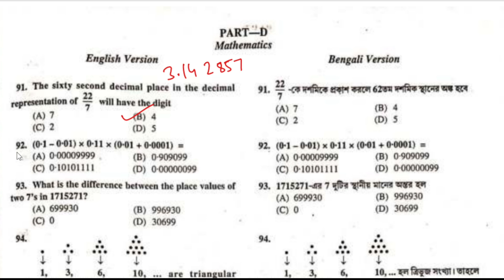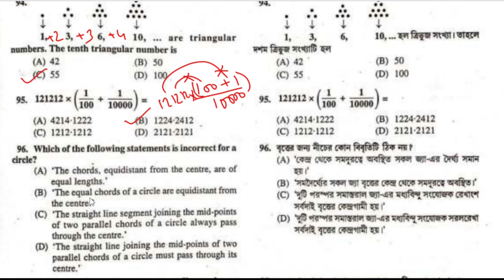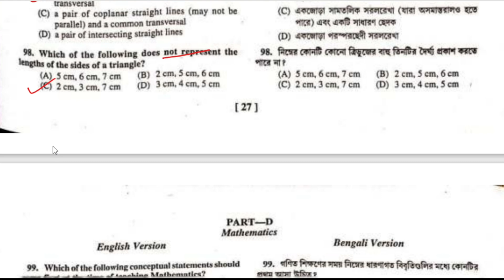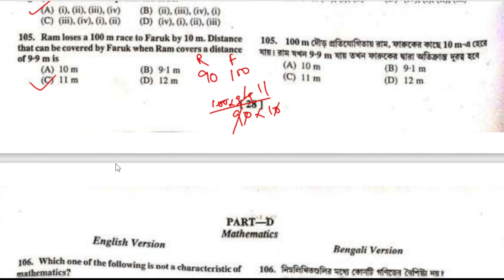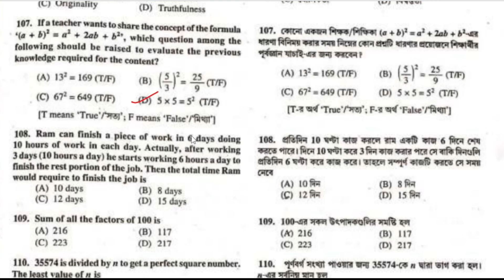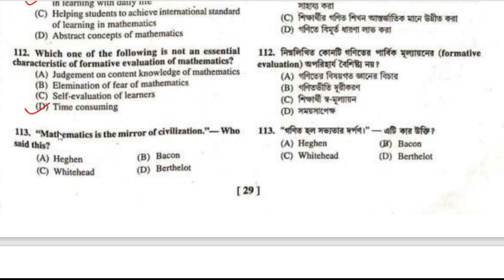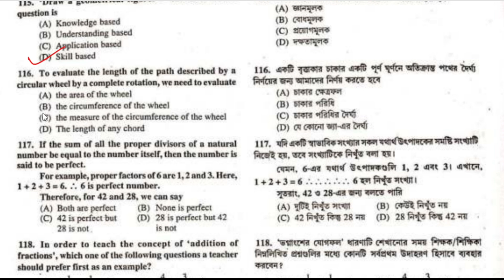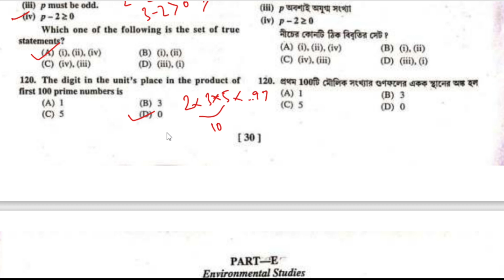WB TET 2022 MATHS ANSWER KEY | WB Primary TET question analysis | ZSC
WB TET 2022 MATHS ANSWER KEY | ANS KEY MATHS | ZSC